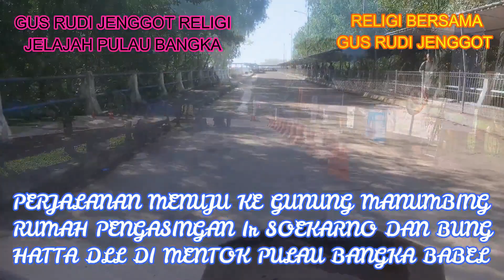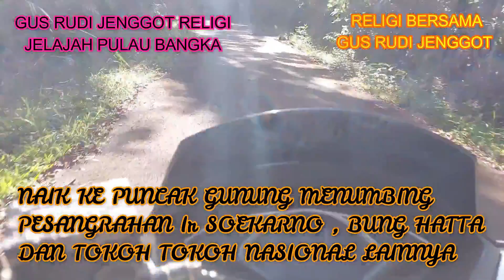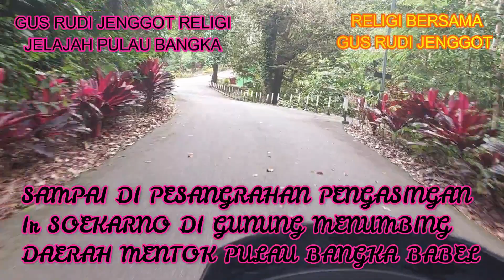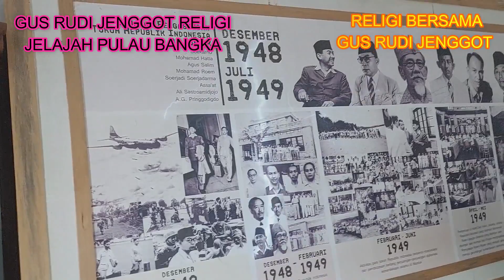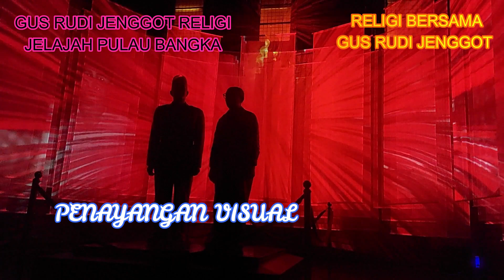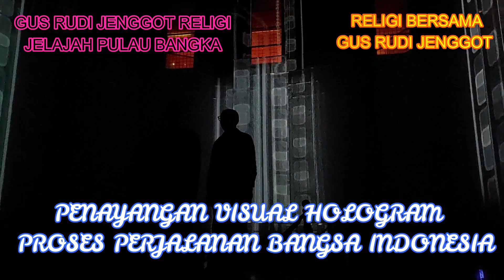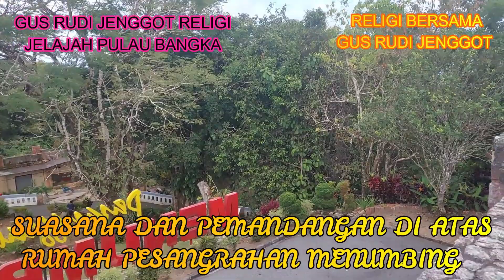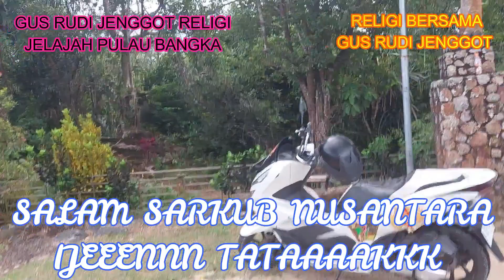( 0138 ) MISTERI KEANGKERAN RUMAH PENGASINGAN IR SOEKARNO DI PUNCAK GUNUNG MENUMBING PULAU BANGKA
PADA MASA SETELAH KEMERDEKAAN INDONESIA , NEGERI INI BELUM DI AKUI KEDAULATANNYA OLEH DUNIA INTERNASIONAL TERUTAMA OLEH BELANDA , BAHKAN BELANDA MELAKUKAN AGRESIK MILITERNYA LAGI DAN MENANGKAP PARA TOKOH TOKOH NASIONAL DI ANTARA NYA IR SOEKARNO , BUNG HATTA DAN TOKOH TOKOH LAINNYA DAN DI ASINGKAN DI DAERAH DAERAH
          DI ANTARA TEMPAT TEMPAT PENGASINGAN TOKOH TOKOH ITU ADA DI PULAU BANGKA YAITU DI PUNCAK GUNUNG MENUMBING PROFINGSI BANGKA BELITUNG
                   AAMIIN AAMIIN AAMIIN YA ROBBAL ALAMIN